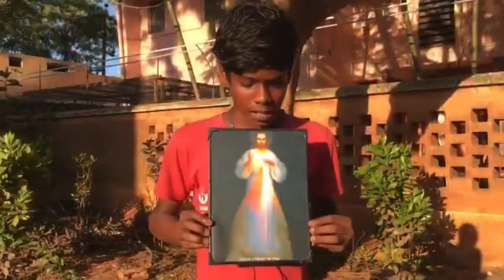Divine Mercy Sunday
"I sinned too gravely, God cannot forgive me.."Have you ever been tempted to think this? If so, Today's  celebration of Divine Mercy Sunday is another opportunity for the sinner we all are, to receive God's forgiveness, by going to confession and by really desiring not to offend God and our neighbour anymore. The apparition of Jesus to St Faustina is such a great hope for us.Discover more her message.